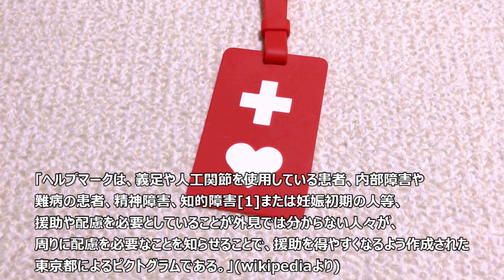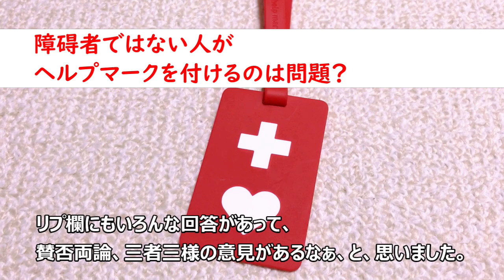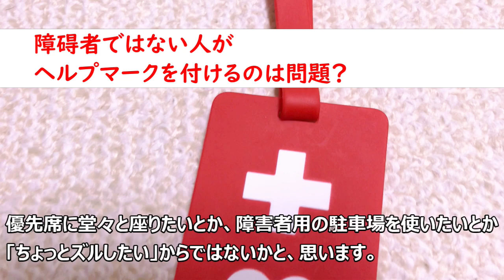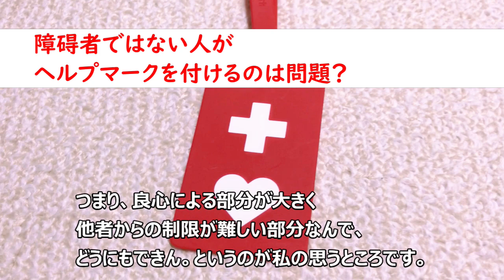障害者のヘルプマークの話【Mokka Ch.#006】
今回はヘルプマークの話です。

見るからに障害者でない方がヘルプマークをつけて優先席に堂々と座っている・・・。
みなさん、これ注意できますか？
私は気が小さいので、人に注意することがなかなかできませんが
「あなた本当は立てるでしょう？どこも悪くないなら使うべきではないですよ」と
注意できる方はいらっしゃいますでしょうか・・・？

今日はそんな話題です。

「こんな話をしてほしい！」というご要望があれば是非コメントかtwitterのDMでお願いします。

【動画リンク】
第一回：障害者枠で年収500万獲得した話【Mokka Ch.#001】